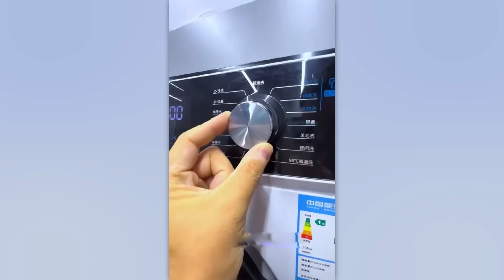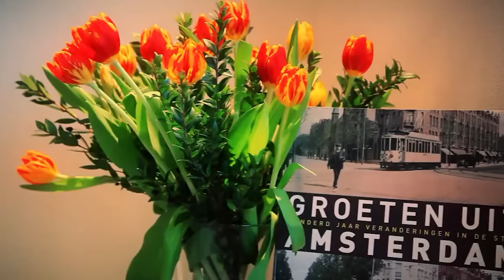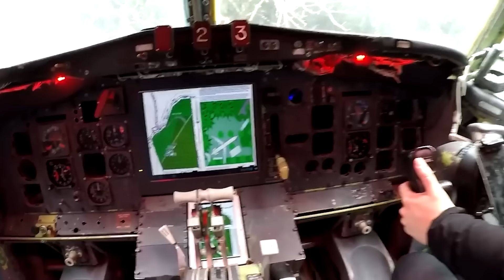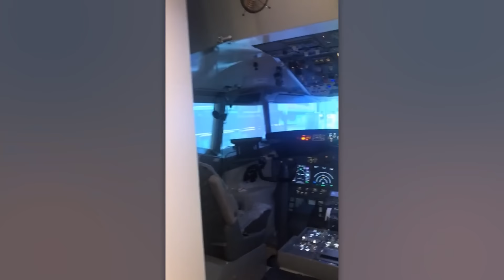Люди Смеялись над Его Домом, Пока не Зашли Внутрь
Дома в этой подборке настолько нестандартные, что трудно поверить в их существование, пока не увидишь собственными глазами - включай скорее!